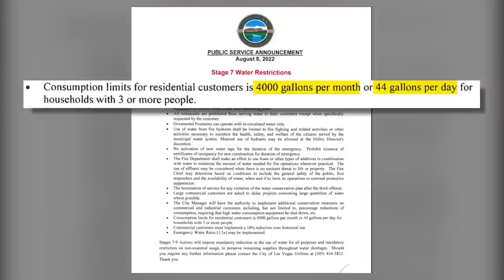40 days of clean water left in Las Vegas, city under stage 7 restrictions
40 days of clean water left in Las Vegas, city under stage 7 restrictions